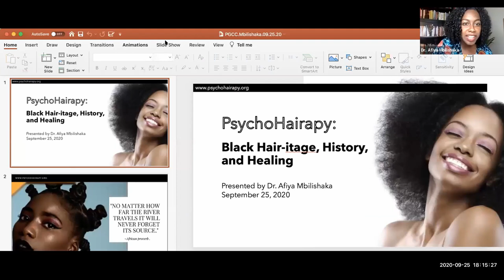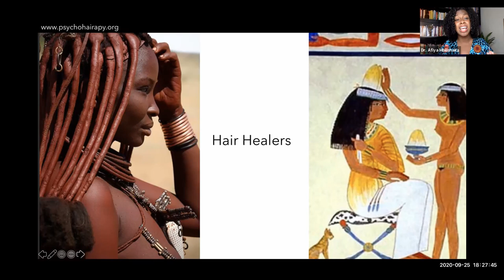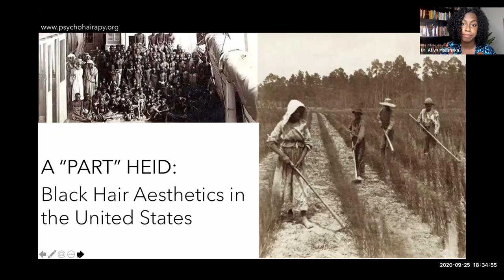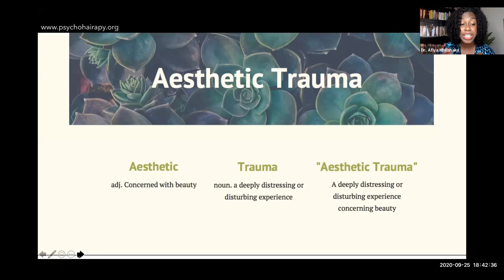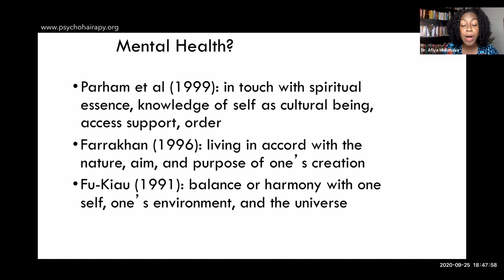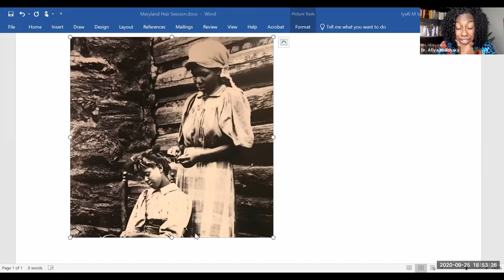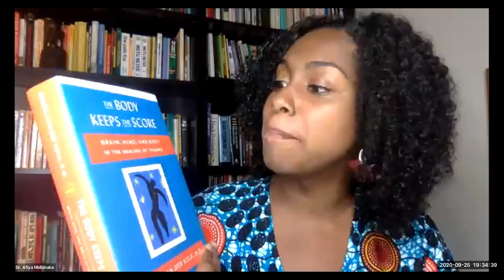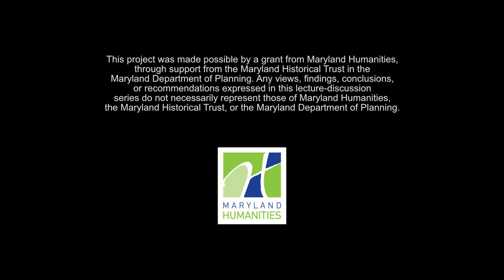Black Hair-itage, History, and Healing with Dr. Afiya Mangum-Mbilishaka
Black Culture Matters is a series hosted by the African American Studies Institute (AASI) at Prince George's Community College, revolving around this year’s theme: Resisting De-humanization through the Humanities.

The goal of this series is not to declare the value of Black lives to those who do not wish to acknowledge it. The goal is, instead, to examine the ways in which people of African descent have expressed their own humanity, to affirm the meaning-making with which they have resisted being "thingified."

These four (4) lecture-discussions will not only offer historical and cultural context for the given topics; they will also challenge the community to think about how expanded knowledge might inform the racially charged present moment.